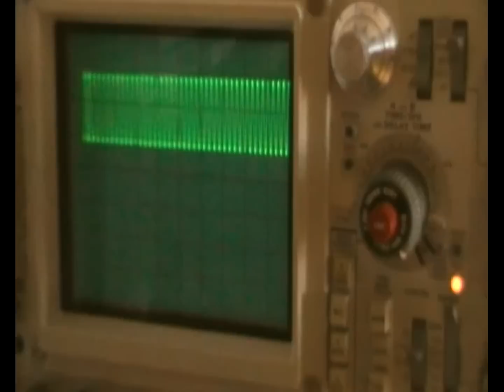Tunnel diode transmitter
89 Mhz Oscillator based on a russian tunnel diode 3И306Г (3I306G). A 1khz signal is applied to diode, in a tunnel diode oscillator a strong dependence of frequency with voltage allow us an easy FM modulation. By other hand a good voltage stabilization is needed for a long time frequency stability.